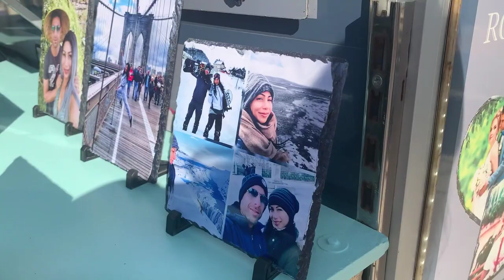1월에도 수영이 가능한 키프로스 지중해 바다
1월에도 기온이 20도 가까이 되어서 수영도 가능하고 따뜻한 키프로스 바다 풍경이에요.